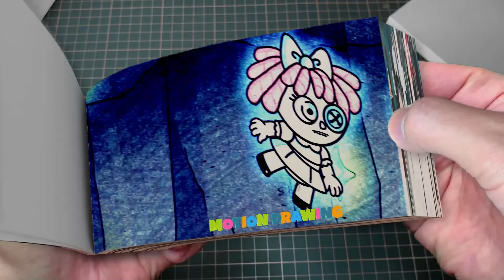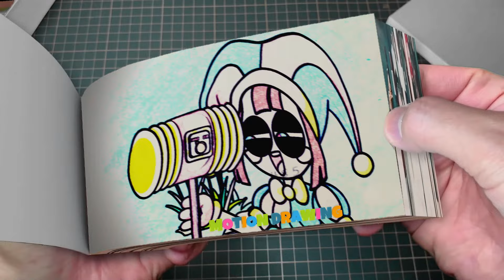273 24 JAX _ POMNI HATE EACH OTHER_! Amazing Digital Circus Animation Flipbook